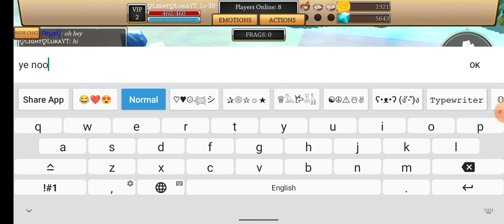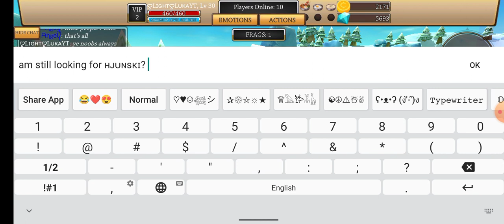Newest Fun from Cat Simulator Animal Life December 2021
This video is about cat simulator animal life 2021, July 2021 to be precise :D